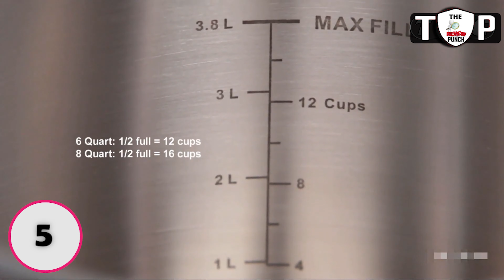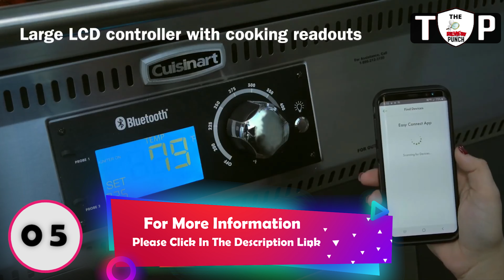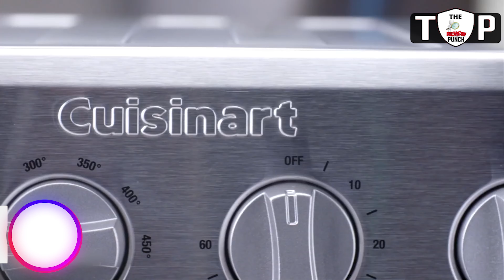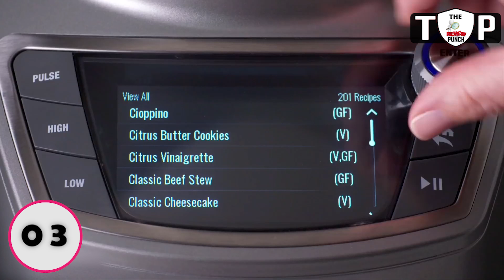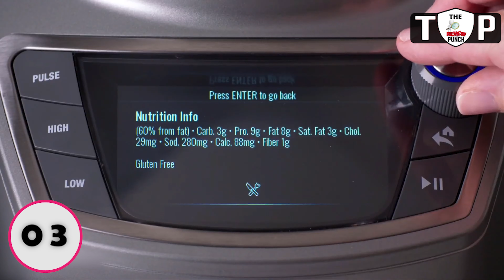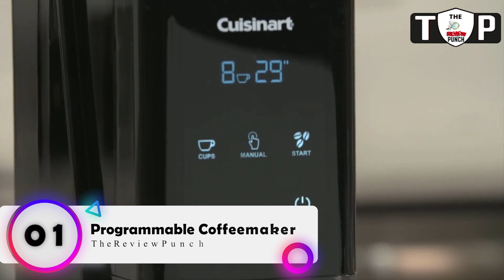Best kitchen gadgets 2021 My Favorite|Top 10 Smart Kitchen Tools|Coolest Invention EP #07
Hello there. This video was made after reviewing hundreds of the Best kitchen gadgets. Selected Kitchen Gadgets are determined by user reviews and votes. We make comparisons for you on many different reviews and test sites. And as a result, we determine the top 10 smart kitchen tools you want to buy, the Coolest Invention to help you further and give you the Best kitchen gadgets 2021 recommendations.

Best kitchen gadgets 2021|Top 10 smart kitchen tools|Coolest Invention EP #07

2 - Touchscreen Burr Grinder -

5 - Air Fryer Toaster Oven -

6 - Wood Creek 4 in 1 Pellet Grill -

10 - Stove Top Pressure Cooker -